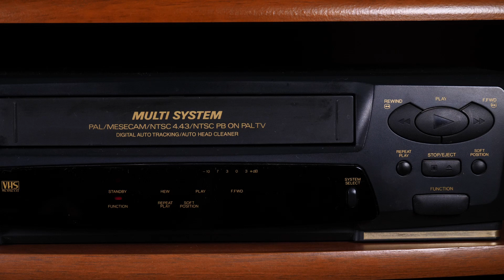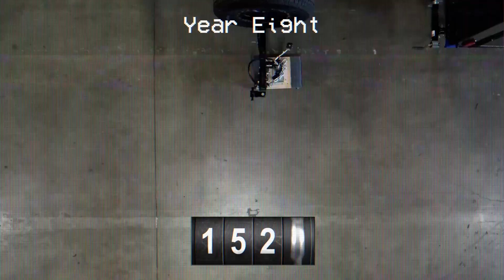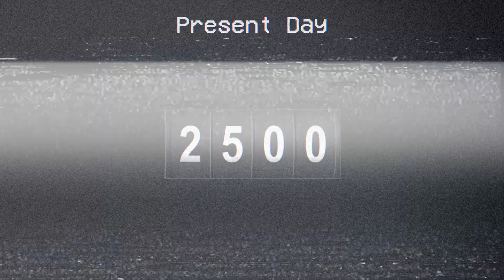Hiker Trailer History - By the Numbers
We are about to reach a huge milestone...

Join us Friday for a special announcement.